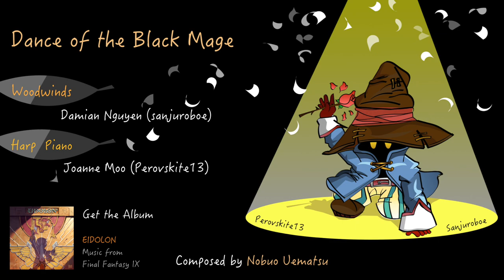Final Fantasy IX - Vivi's Theme (Harp/Woodwinds)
"Dance of the Black Mage" is an arrangement of Vivi's Theme for woodwinds, harp, and piano that represents the journey of our impressions of Vivi as newcomers to Final Fantasy IX. The imagery of Vivi holds a mysterious air, yet we come to know him as a whimsical character that turns out to bear innate power.
Joanne Moo - Harp, Piano

Originally by
Nobuo Uematsu

Mixing/Artwork by
Joanne Moo